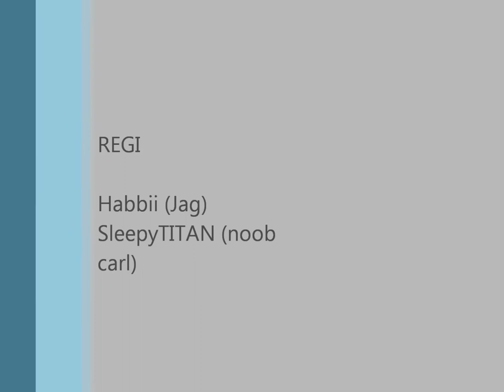Carl dör...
Carl dör för han suger